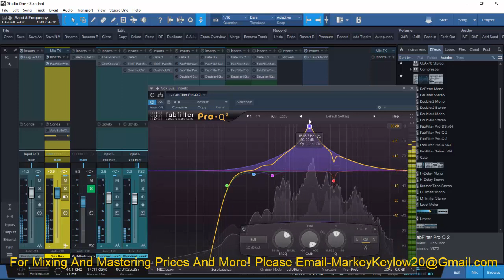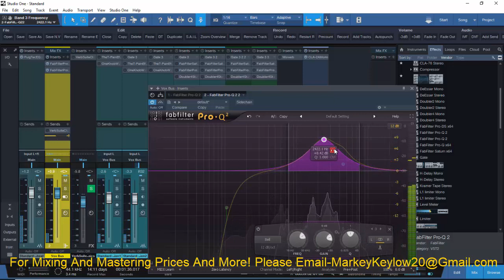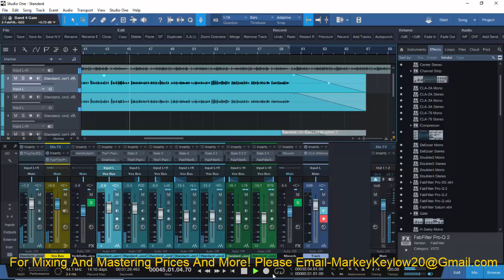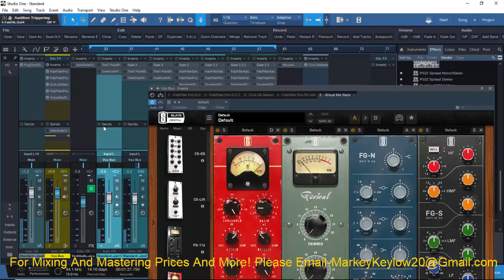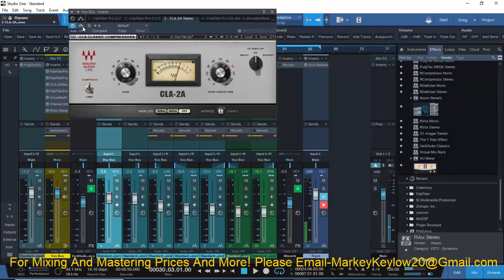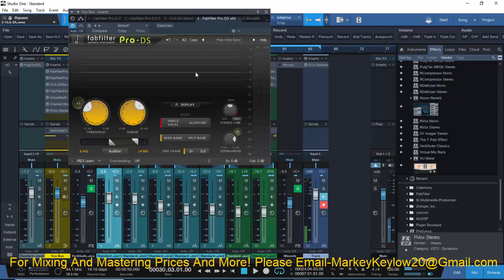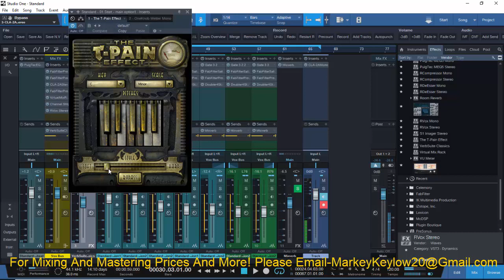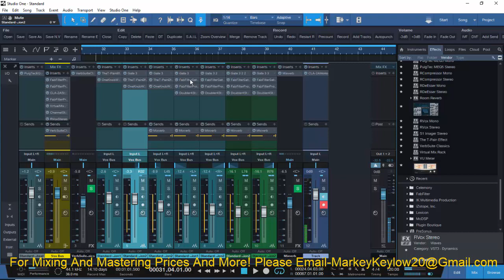Presonus Studio One 3 How To Mix Rap Vocals Song Standard By. Colten (DoubleK Production)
Presonus Studio One 3 How To Add (CLARITY) To Your Mix For A Better Sound! By. (DoubleK Prodution)

Love To Get Creative When It Come To Making Music That's What It Is All About Your Way Do It As Best As You Can! If You Have Any Questions?